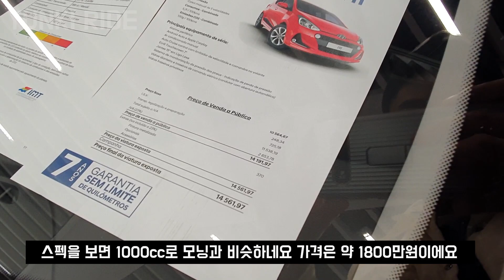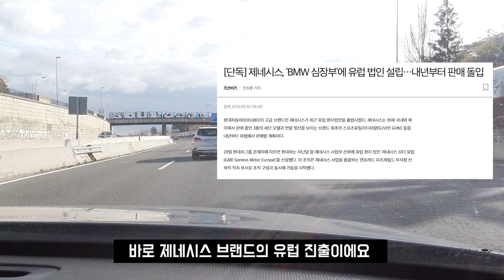유럽 자동차 여행 하면서 본 국산 자동차 리뷰 ( feat 볼보 XC90 )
안녕하세요. 메리크리스마스

오늘은 유럽여행중 보았던 유럽의 국산차들 편입니다.
점유율은 현대+기아가 8%대로 나쁘지 않은 성적입니다.

썸네일의 제네시스 GV70 가 아마 제네시스중 G70과 더불어 유럽에서 가장 잘 팔릴 모델이 되지 않을까 생각해봅니다. (기존의 예상도에 제 디자인을 추가해 보았습니다.) 제네시스 GV80도 유럽을 과연 공략할수 있을까요? XC90의 가성비 좋은 대안이라면 유럽에서 잘 먹힐수도 있겠네요.